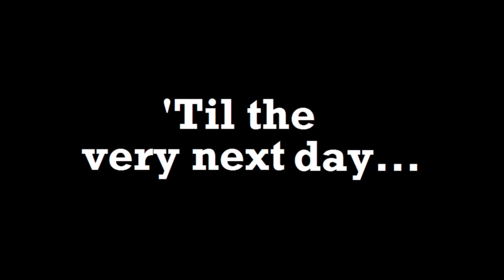The "Weird" duck Song! - Mr Ducky wucky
This is a little meme "mashup" I made of the Duck song it's a bit weird but I enjoyed making it.

.Mr ducky wucky